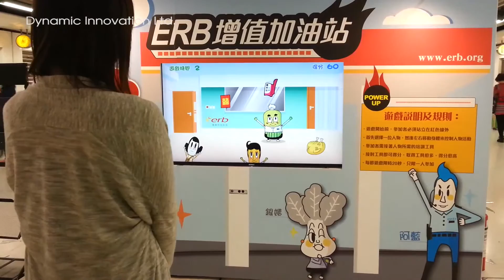ERB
公司名稱: Dynamic Innovation Ltd